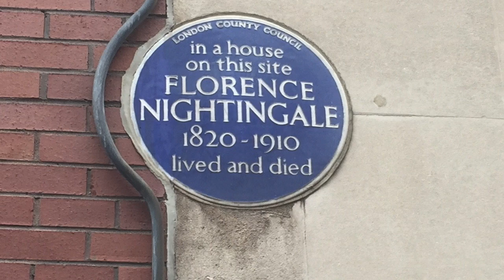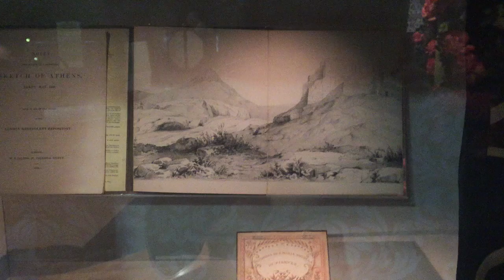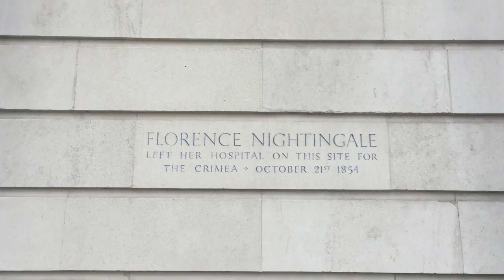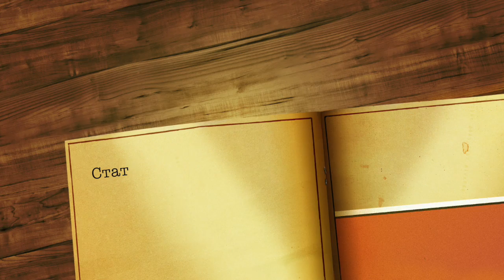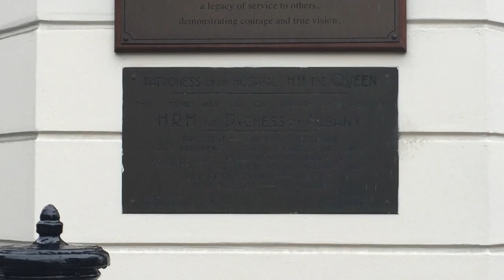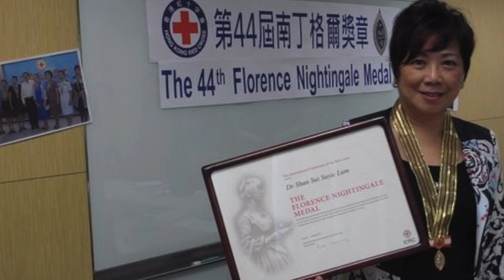Выпуск 28 Первая медсестра Флоренс Найтингейл / The first nurse Florence Nightingale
Флоренс Найтингейл первая в мире медицинская сестра. 12 мая в день рождения Флоренс Найтингейл, мир отмечает Международный день медицинской сестры. В 1912 году Лига Международного Красного Креста учредила медаль имени Флоренс Найтингейл, до сих пор самую почётную и высшую награду для сестёр милосердия во всём мире.